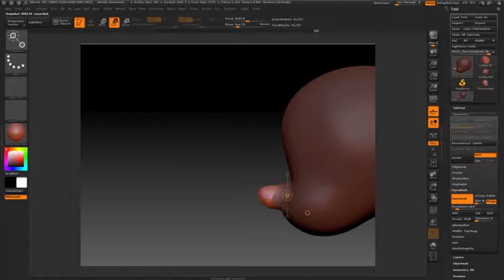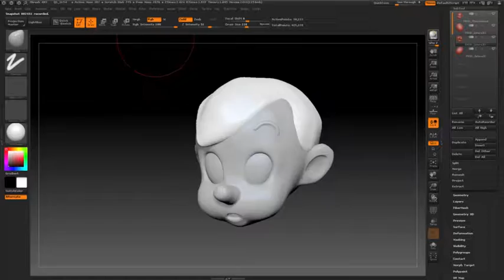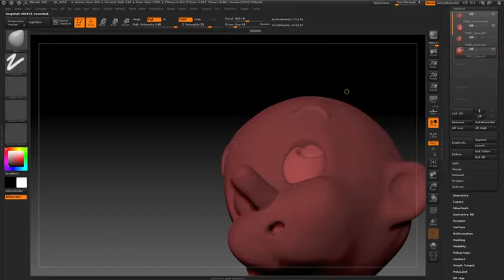Pinocchio Sculpt WIP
Work in Progress - ZBrush sculpt that I started this morning.